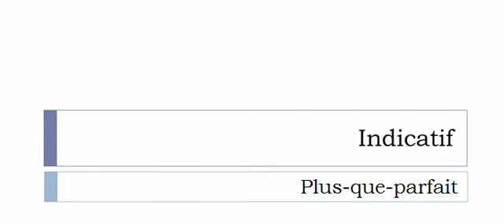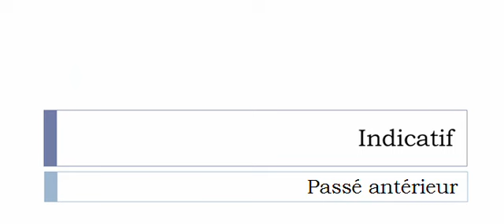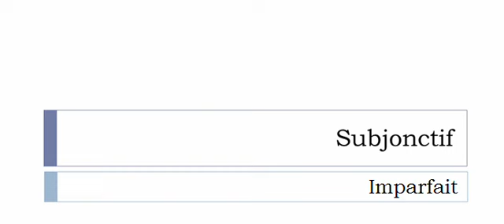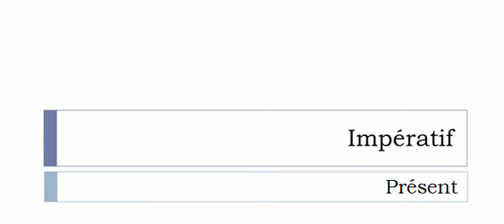Französisch lernen = Konjugation = Digérer